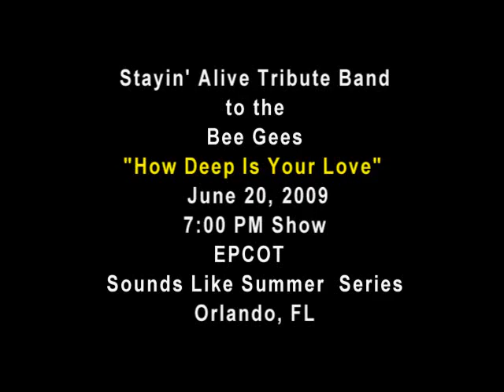"How Deep Is Your Love"-Stayin' Alive (Canada)/Bee Gees Tribute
Stayin' Alive (Canada) is a Bee Gees Tribute Band. They are excellent...extremely close to original music. This performance was at the EPCOT American Gardens Theater on June 19, 2009. Filmed & produced by Steven M. Folks, Orlando.